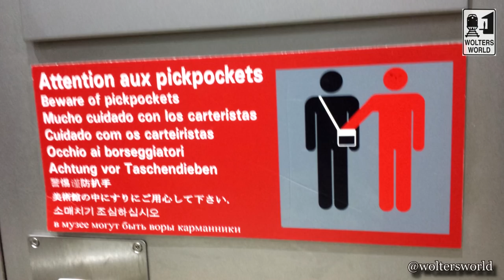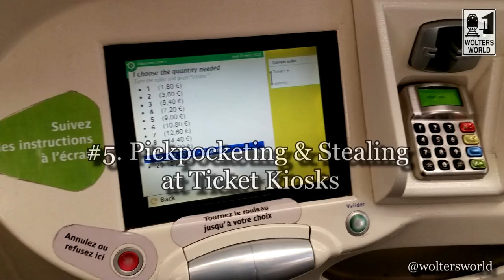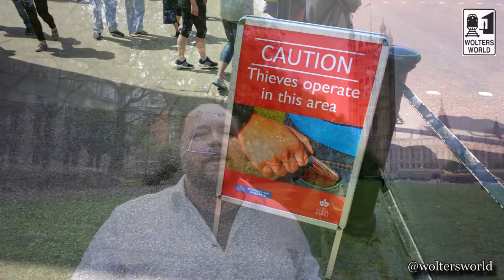13 Ways How Pickpockets Rob You!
Pickpockets and thieves are always figuring out ways to rob tourists and travels. Here we go through 13 different ways pickpockets find ways to rob tourists. From bag slashing, mustard stains, bird poop on your jacket and other tricks.